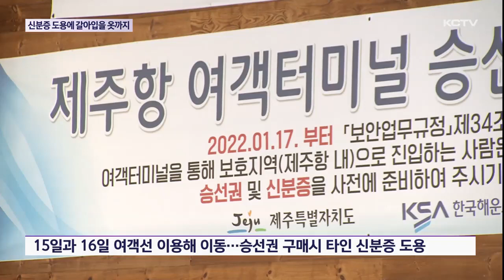3명 모두 구속…신분증 도용에 갈아입을 옷까지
제주시 오라동에서 발생한 유명 음식점 대표 살인 사건과 관련해 검거된 피의자 3명 모두 구속됐습니다.

이런 가운데 피의자들이 범행 과정에서 갈아입을 옷을 미리 준비하고,
다른 사람의 신분증을 도용해 배를 타는 등 계획 범죄 정황이 속속 드러나고 있습니다.